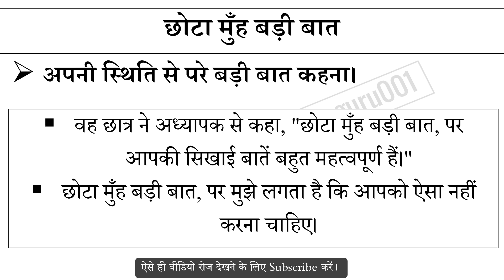छोटा मुँह बड़ी बात मुहावरे का अर्थ और वाक्य प्रयोग | Chota Muh Badi Baat Muhavare Ka Matlab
छोटा मुँह बड़ी बात मुहावरे का अर्थ,
छोटा मुँह बड़ी बात मुहावरे का वाक्य प्रयोग,
छोटा मुँह बड़ी बात ka hindi me matlab,
छोटा मुँह बड़ी बात ke bare me janiya,
Hindi muhavare